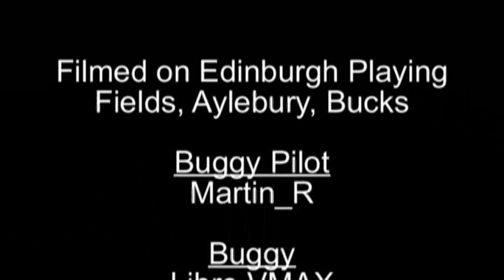Buggy Fun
A short video of me kite buggying